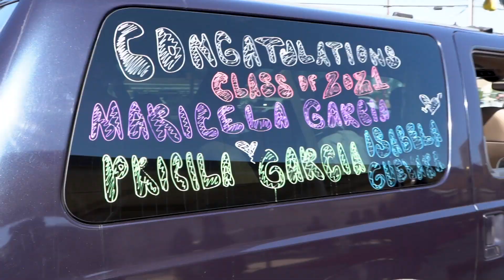MVUSD Class of 2021 Graduation Highlight